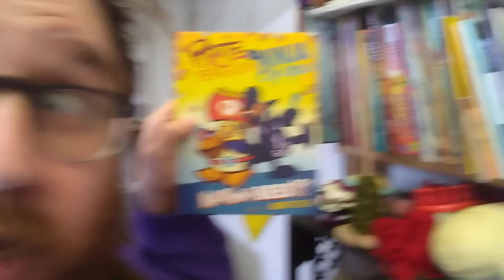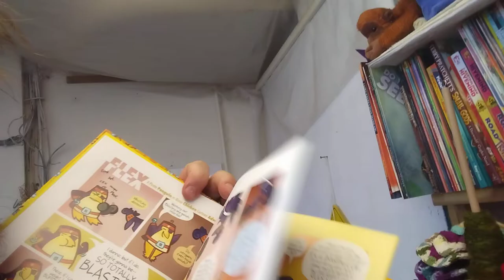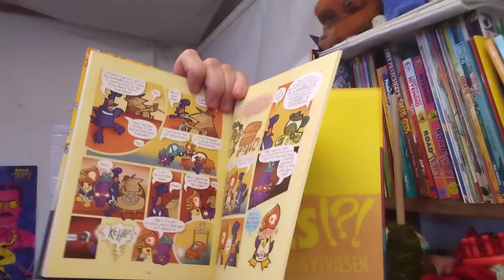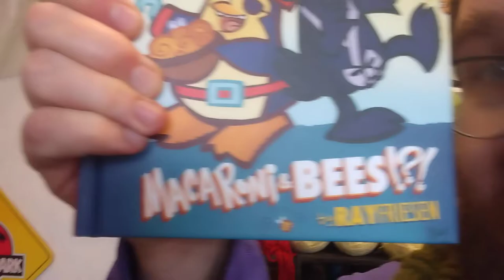Rays New Studio (in progress)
in which humble virtuoso Ray Friesen shows you some boxes of books and dinosaurs